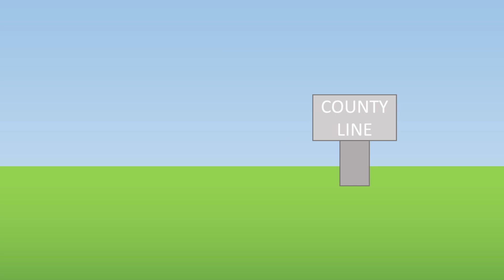Object Country Mini - Episode 5: "Mini Memory Lane"